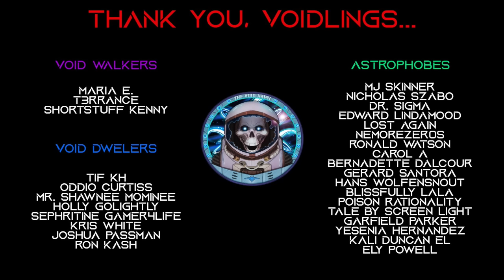Sci-Fi Horror Story | Derelict: Lamia Delta 1 | Space Creepypasta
Fourth Installment in the Derelict series.  Sci-fi space horror series set in a mysterious and dangerous Universe. These stories are all stand-alone, but if you want to hear more, check out the others!

Author ► Mr. Malice
Author's Instagram ► @themaliceproject